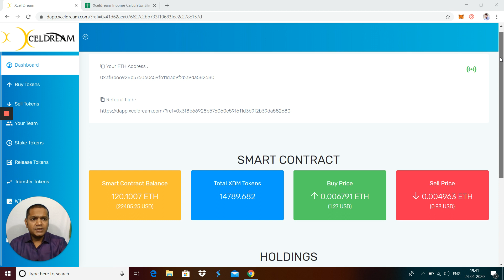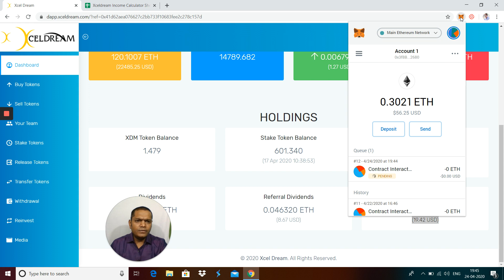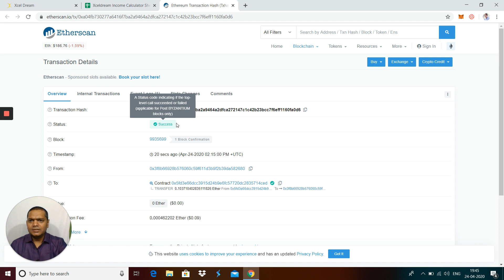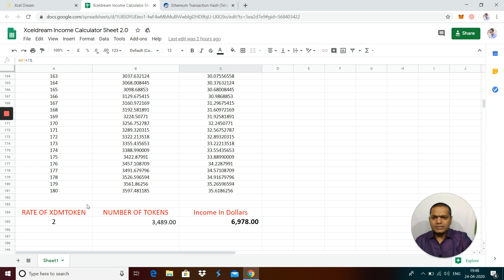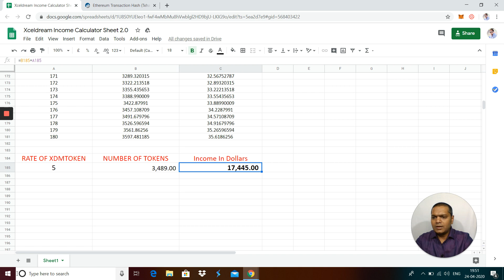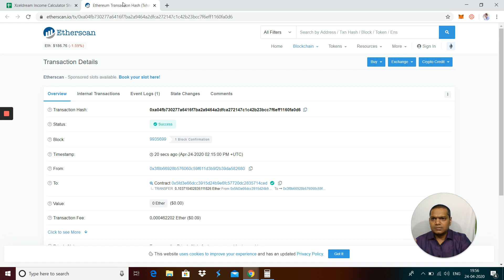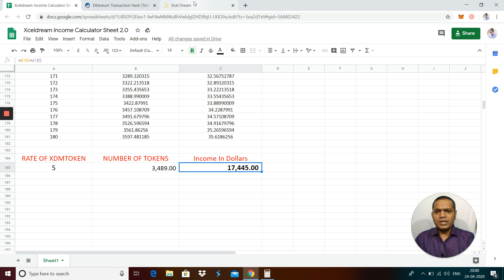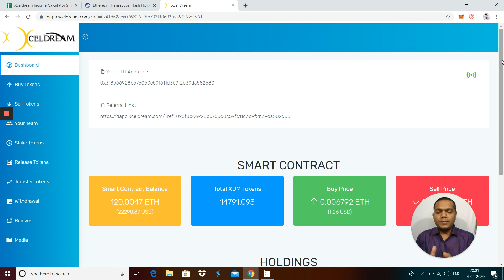Xceldream Maximum Earning Tricks. Smartcontract ROI Plan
Xceldream Maximum Earning Tricks.
   Xceldream Decentralize Smartcontract ROI Plan. Smart Contruct Roi plan

Main Highlights 🎊
1. Decentralize
2. Smart Contract
3. Daily ROI
4. Anytime Withdrawal Facility

Xceldream Joining Link💥💥💥

devtube

xceldream
xceldream roi plan
xceldream Earning tricks
xceldream full plan
Smartcontract roi plan
Decentralize roi plan